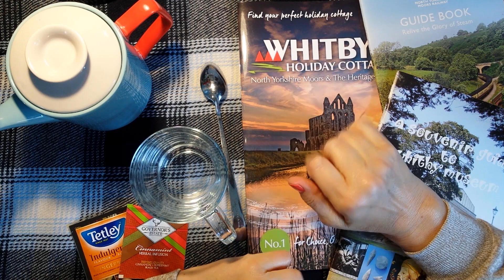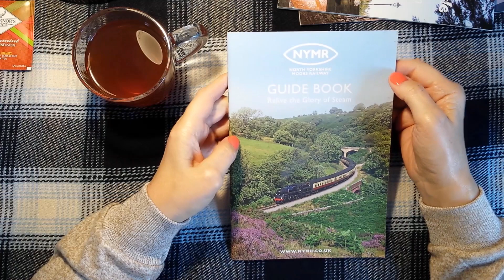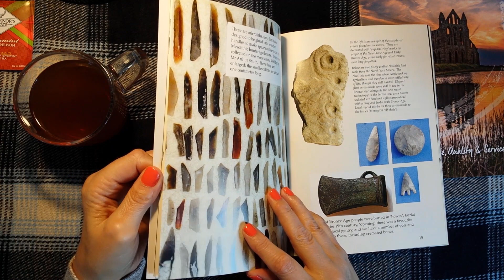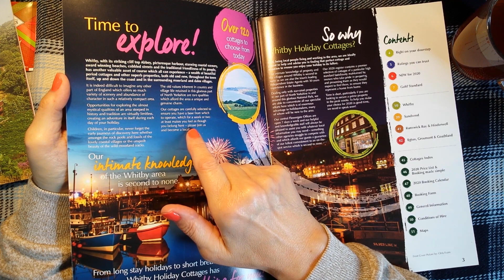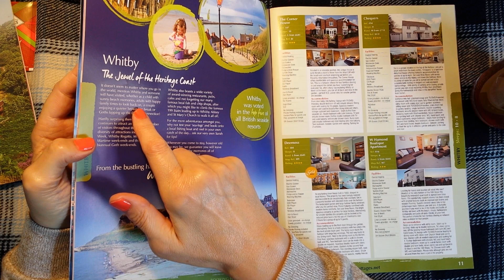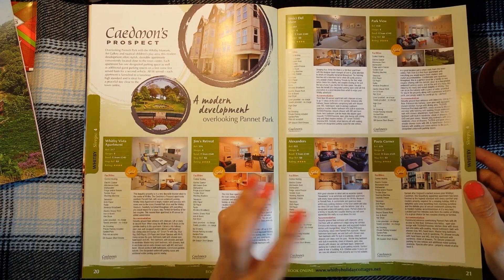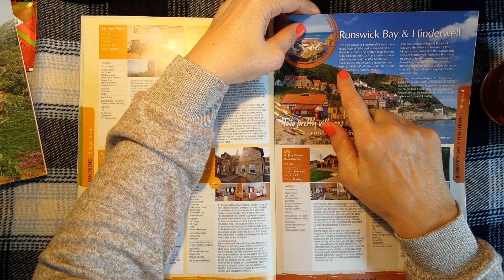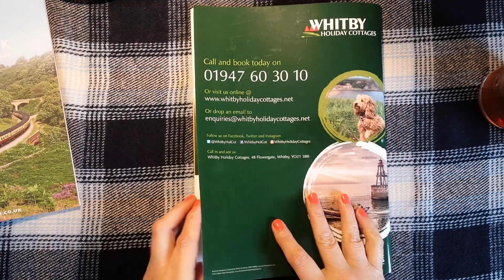ASMR | Cup of Tea Whispered Chat - Holiday Ramble - New Gum & Reading Channel?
"Guess who's back? Back again... Kate is Back, tell a friend!" lol. Yes I'm back from my holiday and today we're looking at where I went, quite a lot of whispered rambling and musing on various things. Plus, thoughts on a potential new Library of Whispers gum chewing & reading channel... oh, and a cup of tea of course!

the bell!